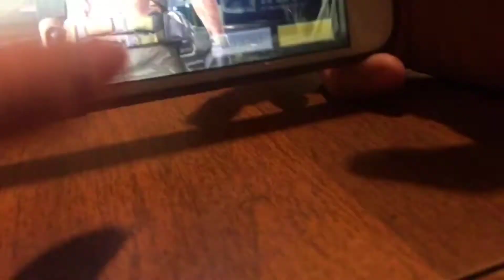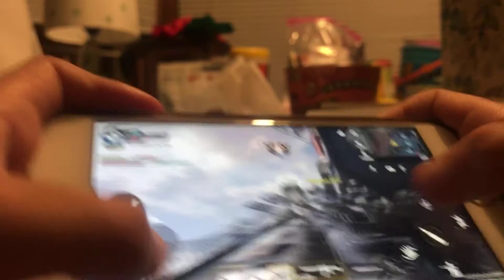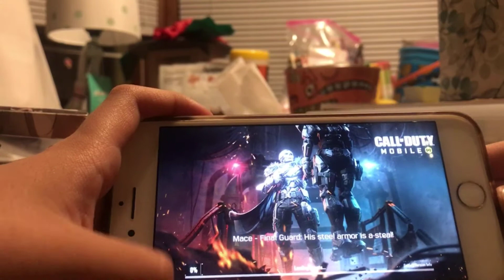Playing call of duty on moble (I GOT A VICTORY)